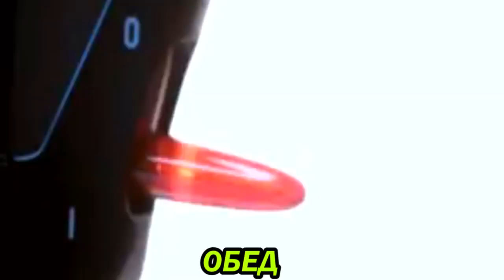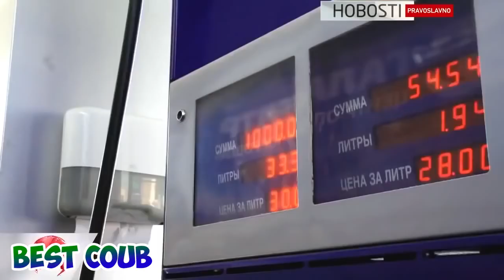ПОДБОРОЧКА ПРИКОЛОВ (149) 2016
Подборка Coub 2016 июнь. Лучшее в Coub за июнь 2016

- Пёс Барбос и необычный кросс | Dog Mongrel and unusual cross
- Котенок играет. The kitten plays
- Я слышу птиц,Я смотрю, как они летят, Я вижу небо.Это боевой клич.
- Tripod playing Seven Nation Army
- Грешно ли заправлять Бентли 92 м бензином
- Где сильный пол? Where is the stronger sex?
- E P I C - F L Y

Сoub лучшее видео 2016. Best coub compilation, coub video.
Лучшие приколы coub, coub pikabu, вести coub.